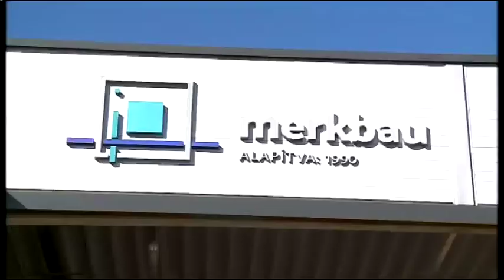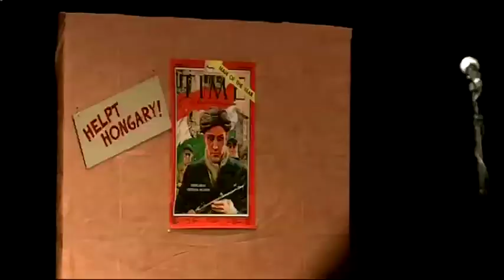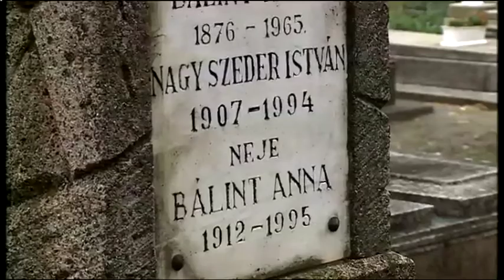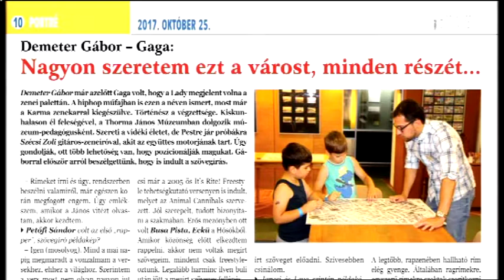Halas Tv - Híradó - 2017. 10. 24. (kedd) - Kiskunhalas